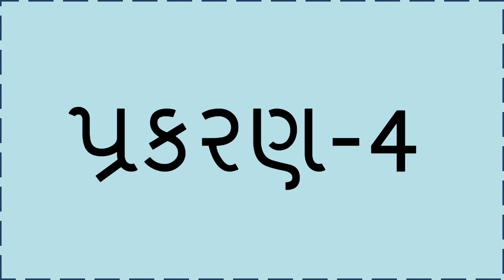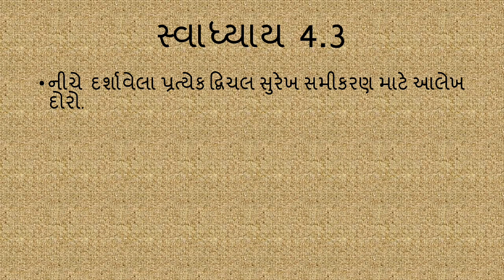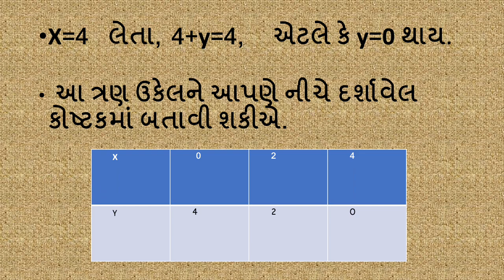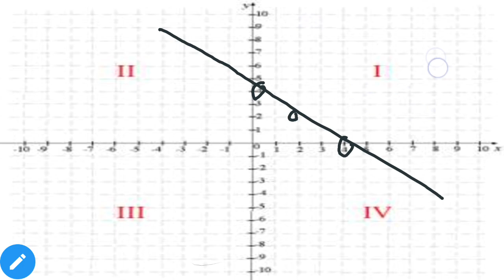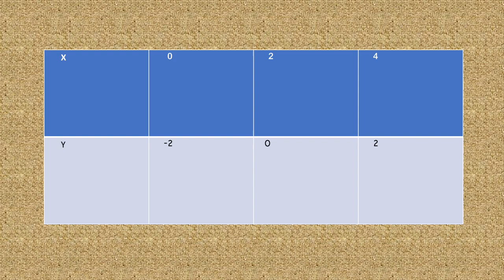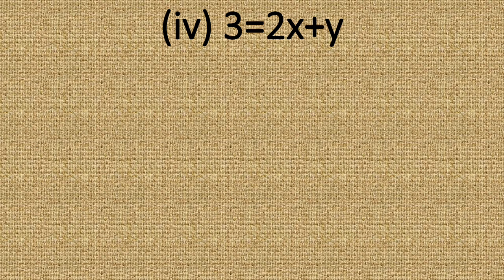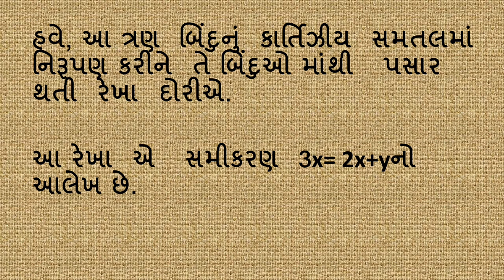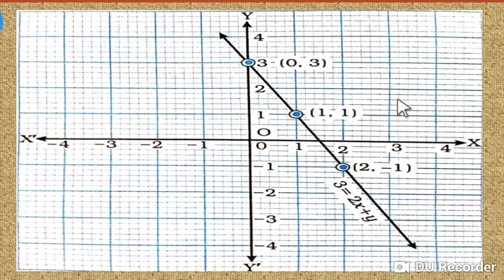Std. 9th | ગણિત | પ્રકરણ-૪. દ્વિચલ સુરેખ સમીકરણ (ભાગ-4) | By Hasina Ben